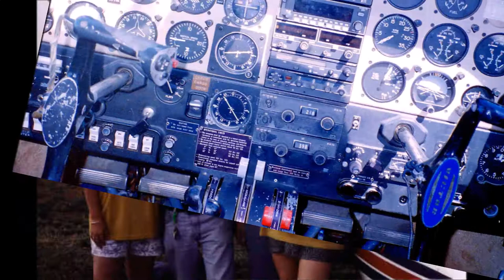Flights of Fancy